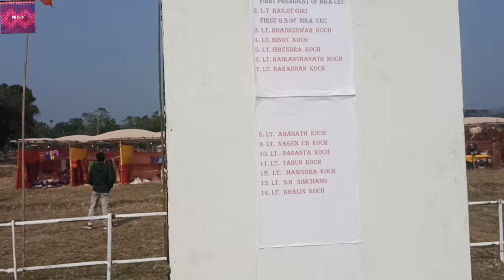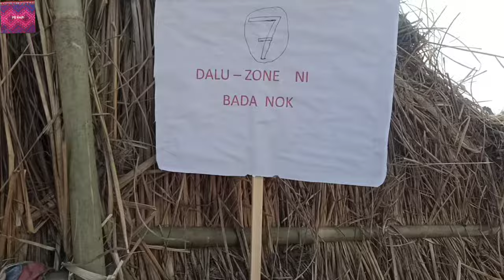Annual Koch conference at Jatrakona South Garo hills Meghalaya India 2024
Videography and editing - Prithiraj Koch